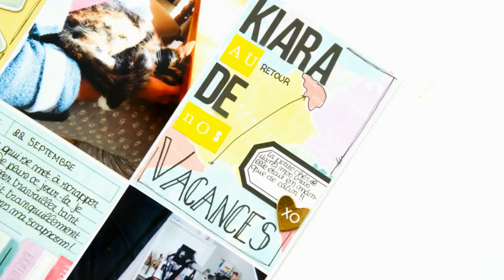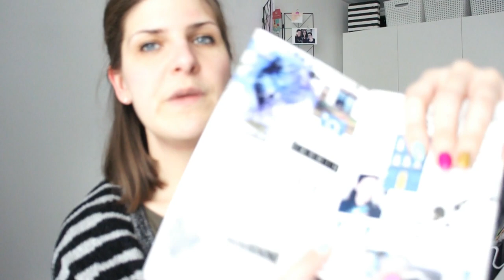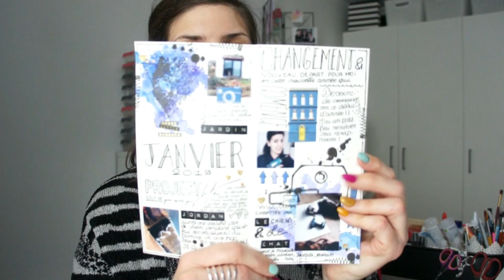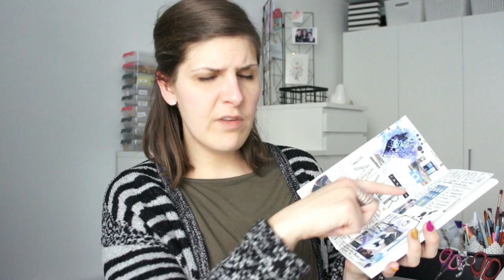Mes youtubeur(se)s préférés, je relance des challenges ? mes indispensables... | F.A.Q 2ème partie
Petit rappel pour le concours:

╞ Formalités pour mon concours 3333 abonnés ╡

❥ Être abonnés a ma chaîne LOGIQUE hihi
❥ M'envoyer une créa faite main, carte, ATC ou autre
❥ Vous avez jusqu'au 20 Avril 2019 pour me l'envoyer
❥ Si vous vous rendez a VERSION SCRAP et que vous me voyez, vous pouvez me donner votre réalisation la bas...
❥ VOILA encore un grand MERCI de me suivre mes abonnés en OR, je vous KIFFES!!!

╞ Me rejoindre ╡

╞ Ma scraproom ╡

Alors convaincus ?